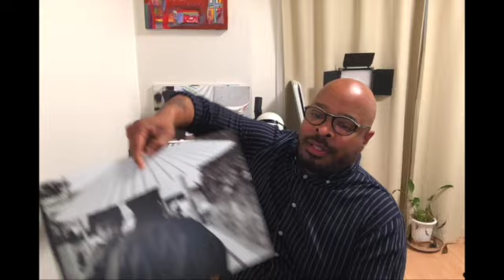Call For Submissions: Tokyo Poetry Journal Black Diaspora Edition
CALLING ALL POETS, ESSAYISTS, FICTION WRITERS, PHOTOGRAPHERS AND VISUAL ARTISTS

This is a call for submissions to the Tokyo Poetry Journal

Tokyo Poetry Journal (ToPoJo) is proud to announce that in February 2022, we will be publishing an edition that will focus on black writers and artists. Guest edited by Marcellus Nealy and. Biankah Bailey. The working title is ToPoJo: Black Diaspora Edition

ToPoJo is a biannual publication of poetry, prose, art, reviews, and criticism. Since 2015, we have worked to bring the best writers and artists to, through, and from Tokyo.
We are currently accepting submissions of poetry, short fiction, essay, commentary, and visual art (photography, painting, and illustrations) for the ToPoJo Black Diaspora edition. All submissions will be equally and fairly evaluated for craftsmanship, originality, artistry, and impact. We are terribly sorry but no special favors will be given based on your relationship with ToPoJo or its staff. Each submission will be evaluated solely on the strength of the work.
Please note that, with the exception of invited guests, our priority is to publish works by those who have some connection to Tokyo/Japan.

The rights to all works chosen for publication will belong solely to their respective creators and will be published in ToPoJo with permission from the author or creator.

Submissions guidelines:

The submission deadline is August 1

• Arial or Times New Roman font, 12pt for prose, poetry will be published in the original format
• up to… 5 pages of poetry, 7 pages prose, or 5 images
• also include a biography (200 words max)
• B/W images preferred but will accept color submissions